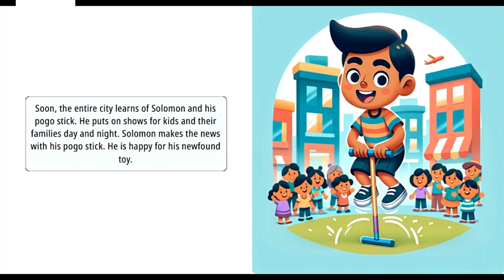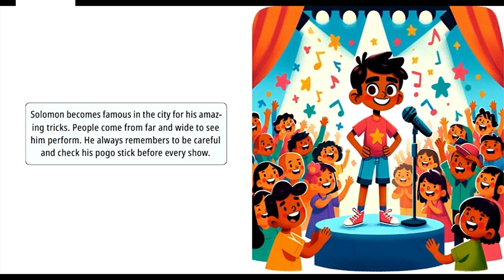Solomon and the Magic Pogo Stick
Solomon is enjoying using his magical pogo stick!